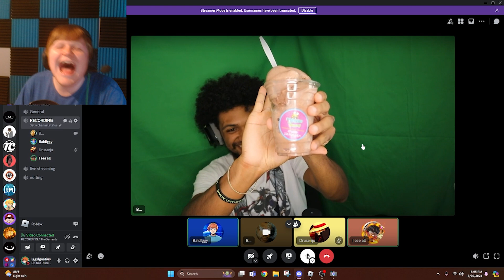So Roblox Doors was Updated... (Floor 2: The Mines)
SUB TO IGGY!

Doors is a game where you and your friends must survive monsters while also delving deeper into the doors. Will me and my friends survive Doors Floor 2 The Mines.

Chapters
0:00 Intro
0:36 Round 1 With the Squad
4:55 Round 2 With the Squad
6:54 Round 3 With the Squad
13:45 Round 4 Just Tusk and I
23:34 Outro Bit
23:45 Extra Bits and Moments
28:26 Actual Outro

SONGS I USED ARE BY